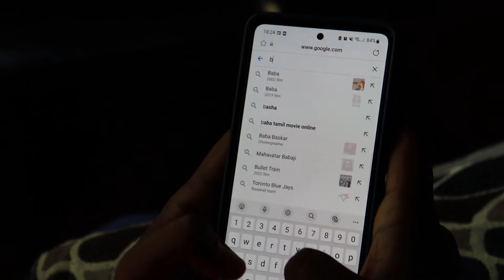Why Do I Love Baba? - 20 Years Of Baba | Rajinikanth | A.R.Rahman | Suresh Krishna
Here I am back with another video. This is a special video that I made for Baba's 20th Year Anniversary. Baba is a Tamil film starring Rajinikanth and Manisha Koirala in the lead roles. The film is directed by Suresh Krishna and the music is composed by A.R.Rahman. In this video, I'm explaining in detail the reason for my love towards Superstar Rajinikanth's Baba

Yours truly,
Kumaran